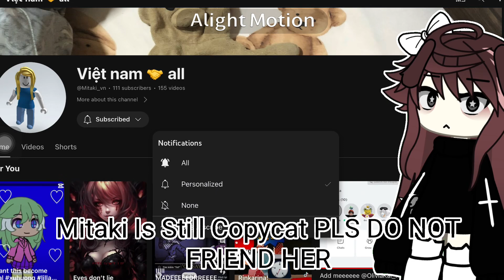Exposing Copycat Mitaki For Being Copying, Me And Starlight || GLM || READ DESC MITAKI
Bro is leaving her style💀
STOP COPYING I HATE YOU IM GONNA UNFRIEND YOU AND MY ALL FIREND AND YOU BROKE THE PROMISE. AND I STILL WANT TO STOP THE DRAMATIC AND YOU STILL DO IT DO I KNOW WHY YOU LEAVING U STYLE IS BECAUSE YOU UNFUNNY AND HAVE NO WORDS